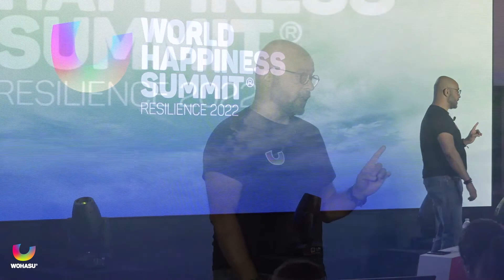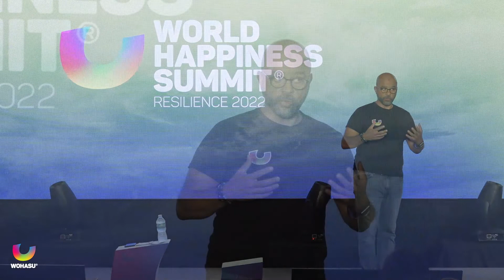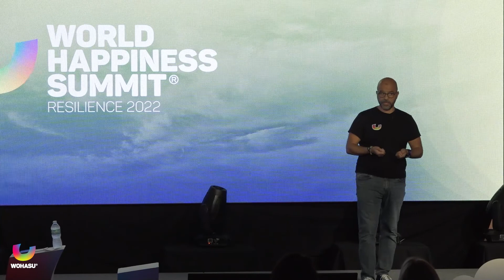Upgrade Your Mind: Mo Gawdat’s Path to Living Unstressable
How does stress work? What leads us to our breaking points? When we do break, what should we do? In this presentation, Mo Gawdat will cover these questions and the three accountabilities we need to consider in order to live Unstressable.

We find ourselves in a global tsunami of overwhelm, energy depletion, and
burnout—driven by a few common societal phrases: Faster is better.

Do more with less each year. Success requires struggle. What about you? Do you experience a world, at times moving faster than you can keep up with? Is it even possible to achieve your goals, maintain health, happiness, and a strong connection to those you love and lead? Most importantly, what about your connection to passion & purpose? Are you ready to upgrade your human software to meet this new pace and scope of change?

Elevate Your Life at the World Happiness Summit! 🌍 Ready for a life-changing experience? Discover how to boost your well-being with practical insights from world-renowned happiness experts, all while connecting with a global community.

🎟️ Get your tickets now for the 2025 World Happiness Summit: Buy Tickets